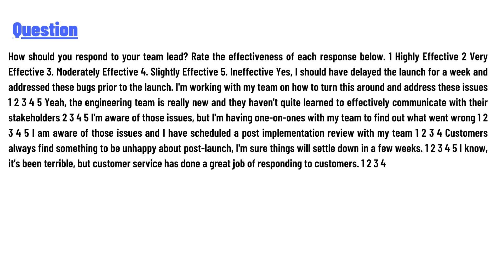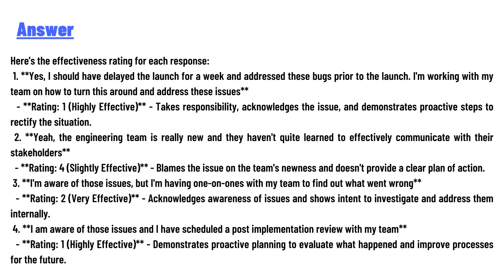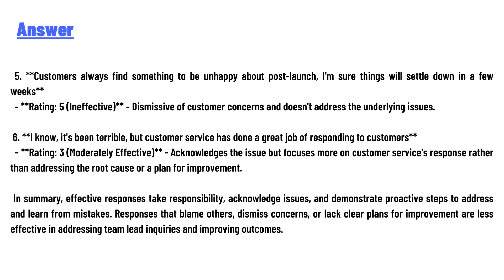How should you respond to your team lead? Rate the effectiveness of each response below.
How should you respond to your team lead? Rate the effectiveness of each response below. 1 Highly Effective 2 Very Effective 3. Moderately Effective 4. Slightly Effective 5. Ineffective Yes, I should have delayed the launch for a week and addressed these bugs prior to the launch. I'm working with my team on how to turn this around and address these issues 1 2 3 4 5 Yeah, the engineering team is really new and they haven't quite learned to effectively communicate with their stakeholders 2 3 4 5 I'm aware of those issues, but I'm having one-on-ones with my team to find out what went wrong 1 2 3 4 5 I am aware of those issues and I have scheduled a post implementation review with my team 1 2 3 4 Customers always find something to be unhappy about post-launch, I'm sure things will settle down in a few weeks. 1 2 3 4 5 I know, it's been terrible, but customer service has done a great job of responding to customers. 1 2 3 4